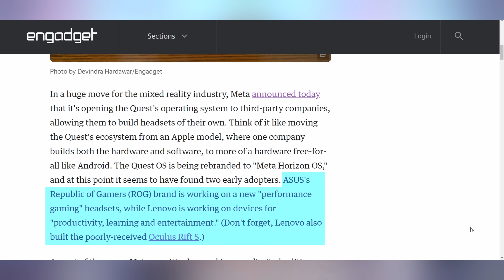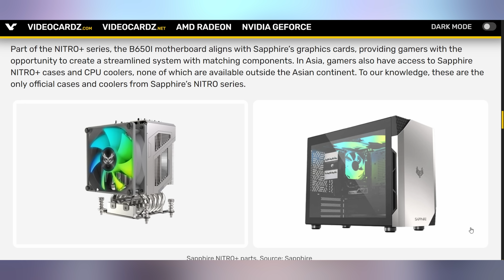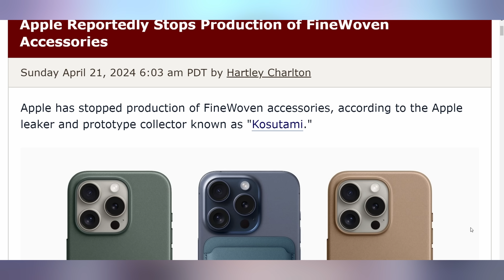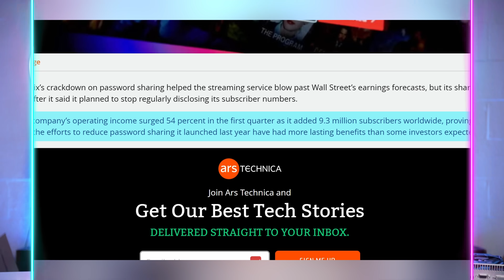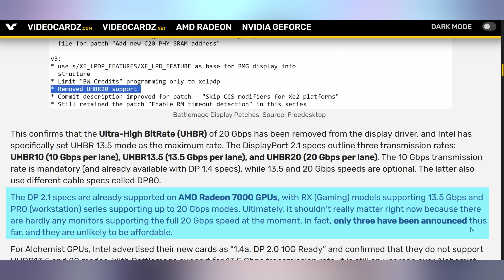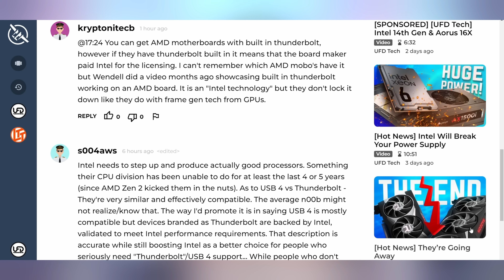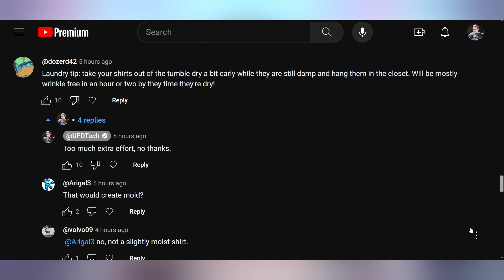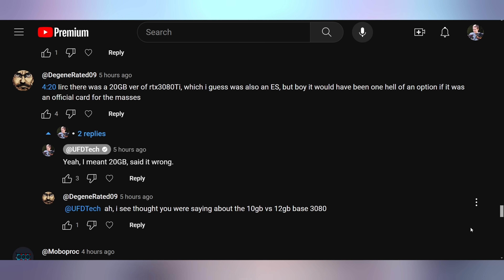AMD's Thankful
0:00 - Intro
00:20 - Meta Horizon OS Opening
02:52 - Sponsor
04:32 - Sapphire Motherboards
05:11 - Apple Pulling FineWoven Case
06:10 - UFD Deals
06:50 - Netflix Password Crackdown Worked
08:37 - Battlemage Display Capacity
09:44 - Intel Baseline Profile Tested
12:01 - Comment Response

Presenter: Brett Sticklemonster
Videographer: Brett Sticklemonster
Editor: Rikus Strauss
Thumbnail Designer: Reece Hill